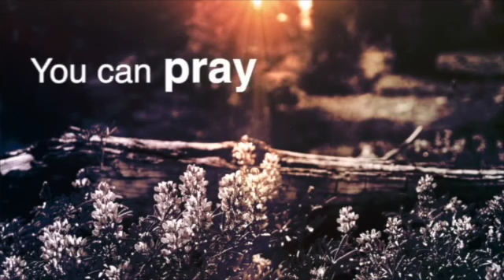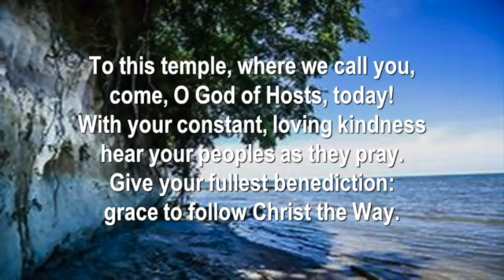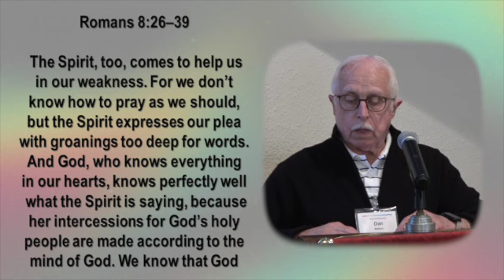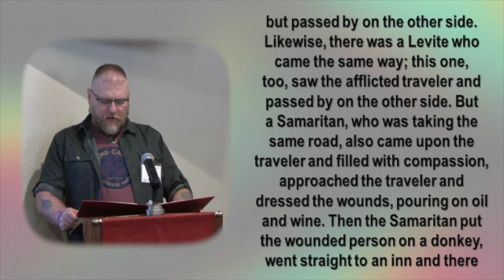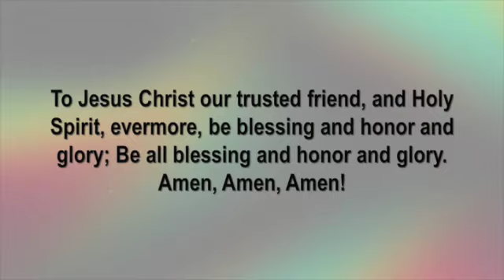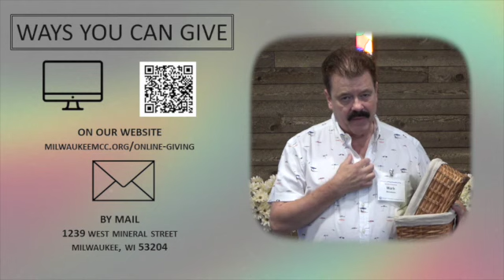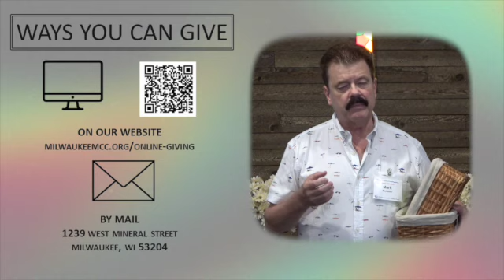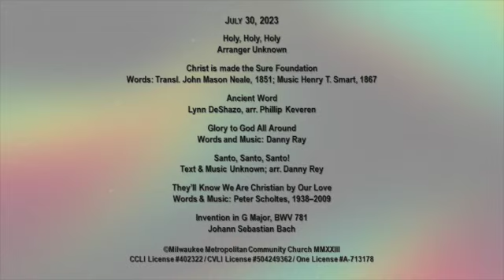Sunday Morning Worship – July 30, 2023